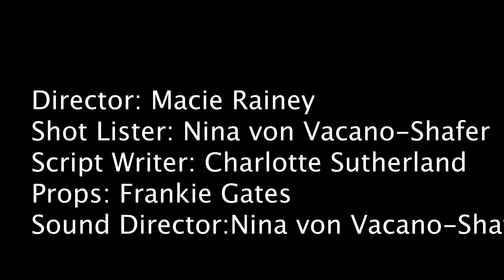"The Bully" (A Cowabunga Productions Short)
Quickdraw Short Film
Edit by student, Macie Rainey
By Cowabunga Productions